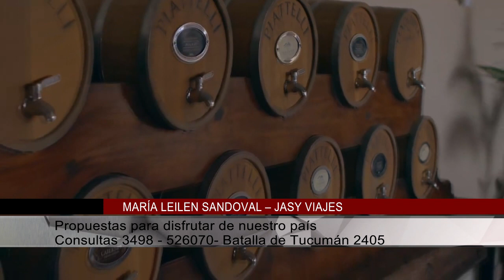MARÍA LEILÉN SANDOVAL – JASY VIAJES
Propuestas para disfrutar de nuestro país. Consultas 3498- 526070- Batalla de Tucumán 2405